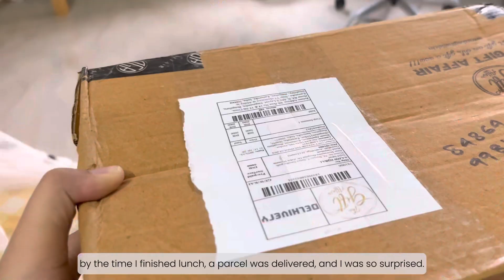Life in Guwahati | Aesthetic Vlog | Eating out in Guwahati • Street food Guwahati Shopping • Gauhati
Best Assam Tea
Office Chair that I use
Table clock

Hello my lovely Autumn Elf,
In this short vlog, I will be taking you on a trip to Guwahati’s Beltola bazaar, cozy aesthetic cafés in Guwahati and I am going to share about what I got as Christmas present. So come and see what’s in the box and what I ate along the way!✨💛
The Autumn Elf.